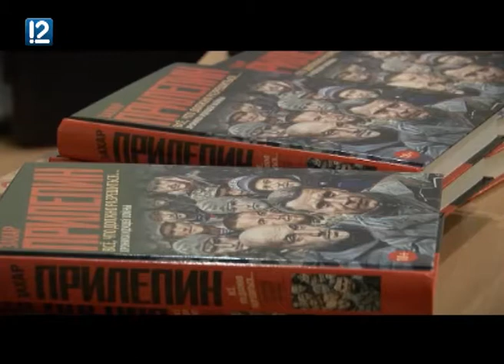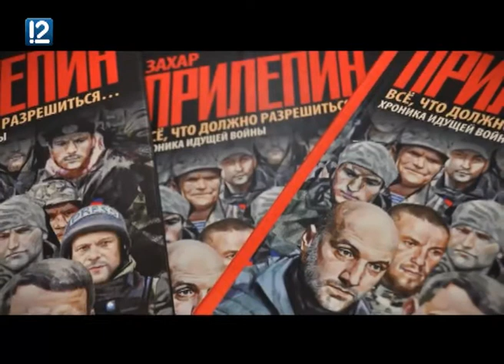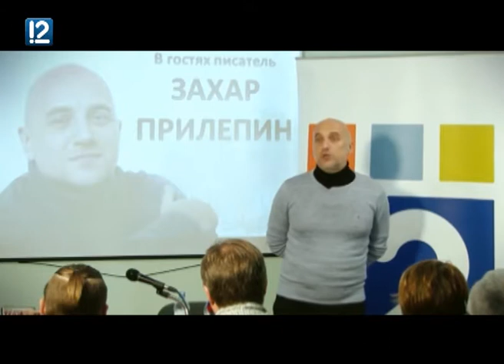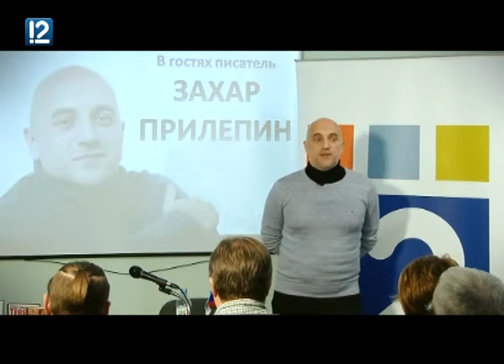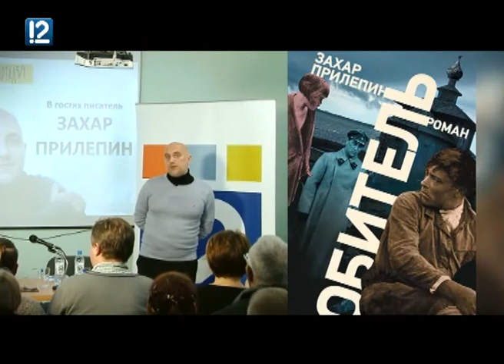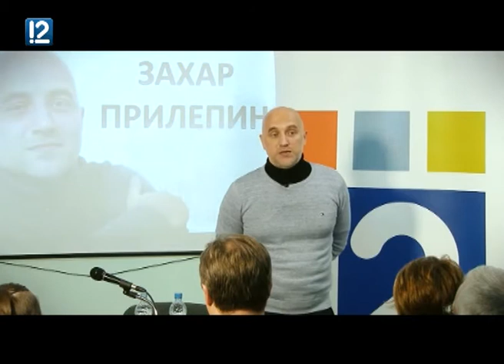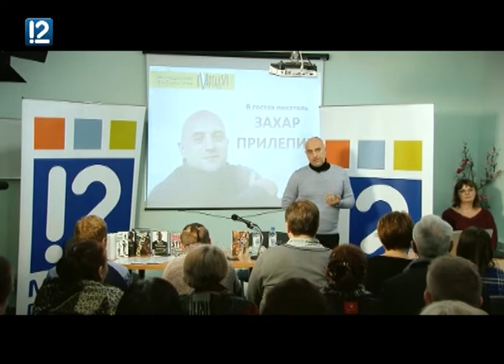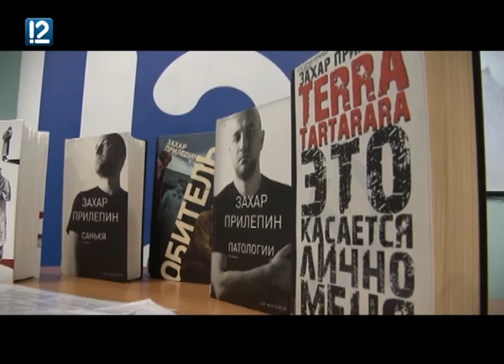"Как пройти в библиотеку c Захаром Прилепиным" Часть 1 (19.12.2016)